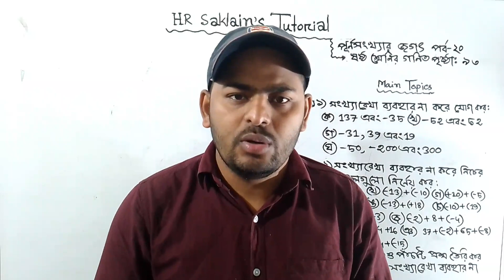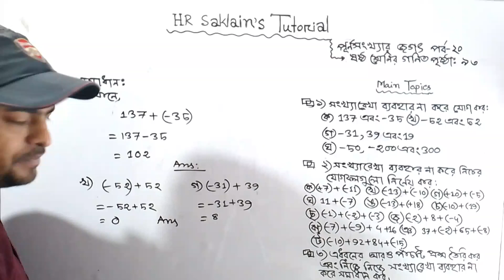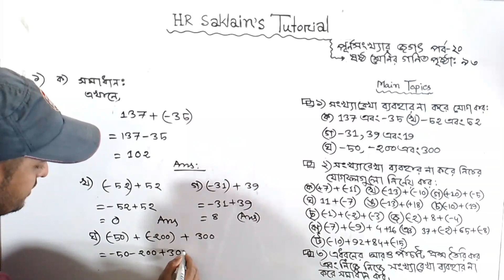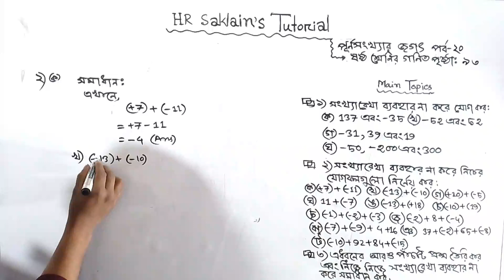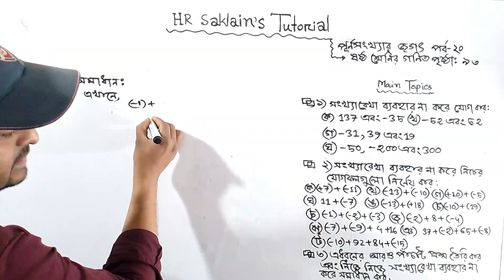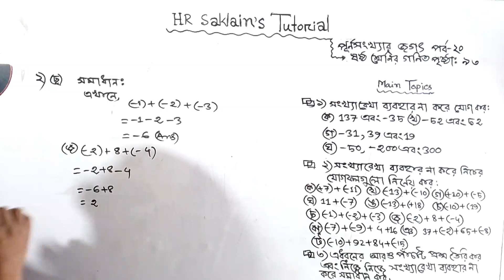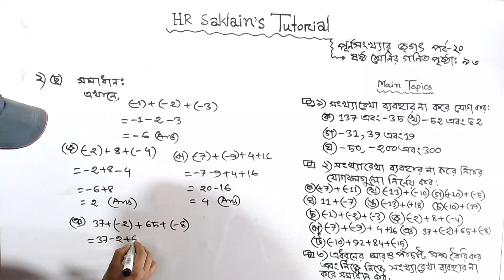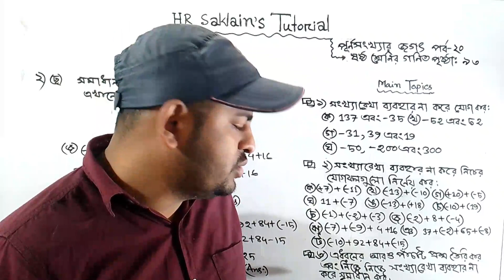পূর্ণসংখ্যার জগৎ (পর্ব-২০) | ষষ্ঠ গণিত পৃষ্ঠা ৯৩ এর ১নং ২নং ও ৩নং সমাধান | Class 6 Math 2023